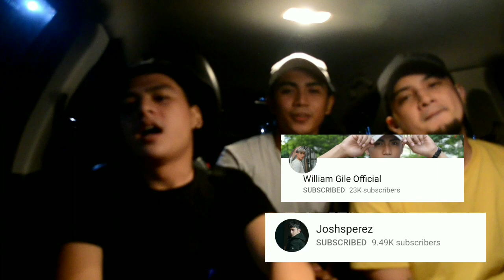COFEE OR 3 BOTTS WITH | WILLIAM GILE | JOSH PEREZ | hugutan to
happy lang dapat hhahahaha